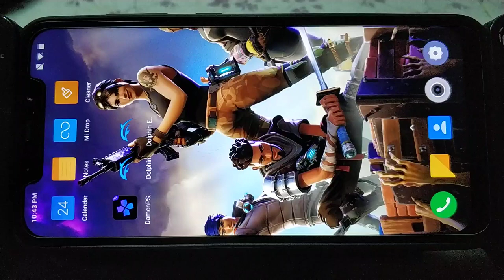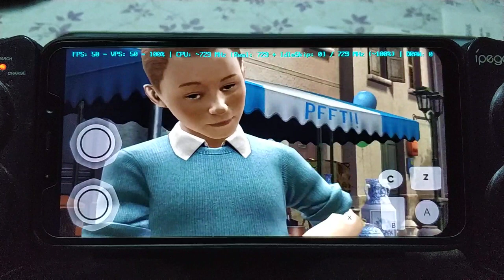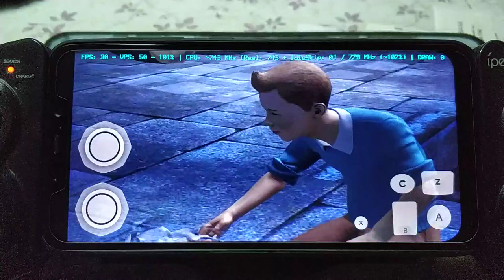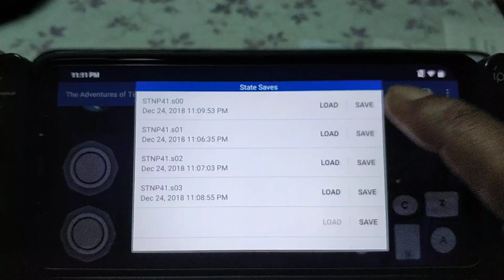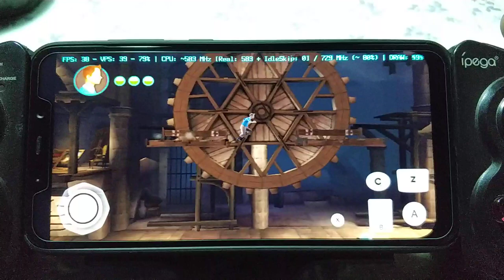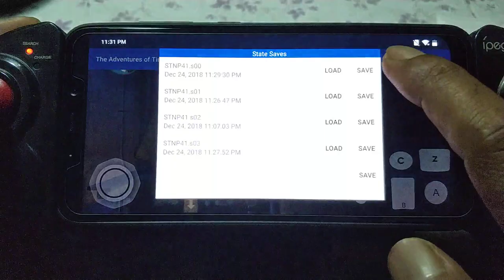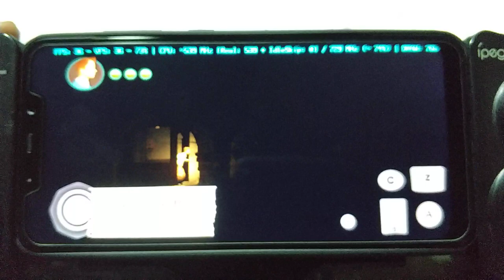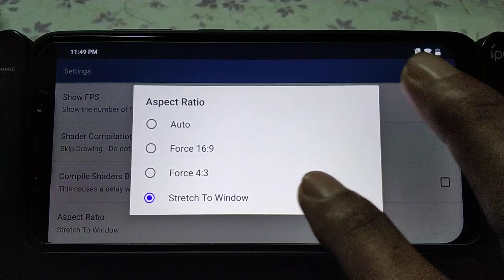The Adventure Of Tintin wii on android using dolphin 5.0-9224(7.0)mmj